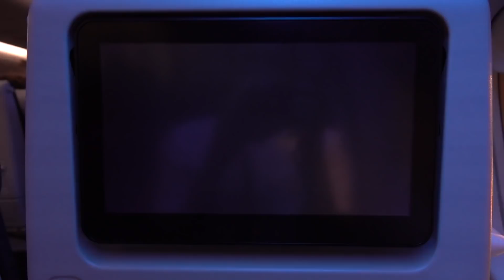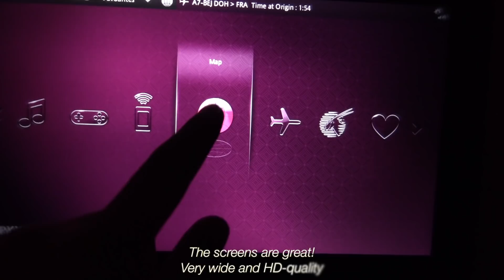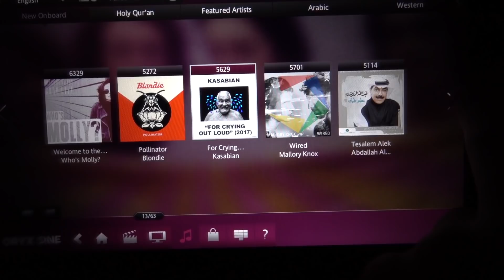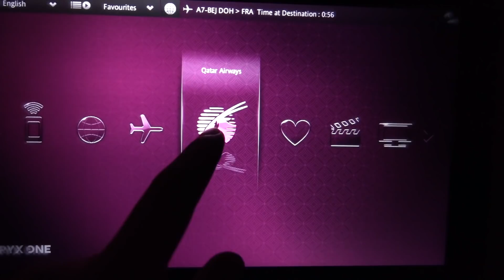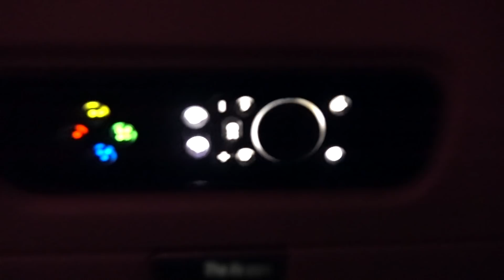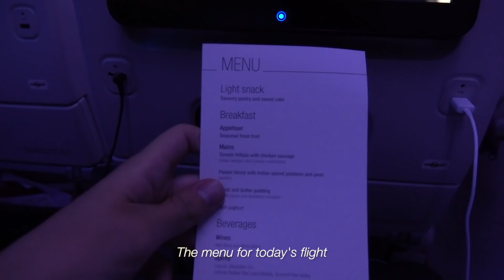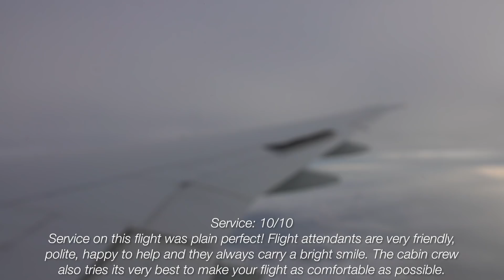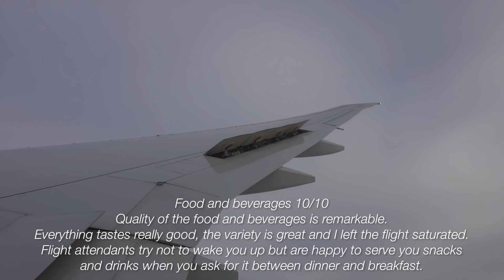QATAR AIRWAYS NEW ECONOMY CLASS | Boeing 777-300ER | Doha - Frankfurt | FLIGHT REVIEW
This is a flight review of Qatar Airways' flight QR69 from Doha to Frankfurt.

Cameras used for this report: Sony RX10M3 and Samsung Galaxy S7edge

Aircraft: Boeing 777-300ER
Registration: A7-BEJ
Date: 16/07/2017
Seat: 26A